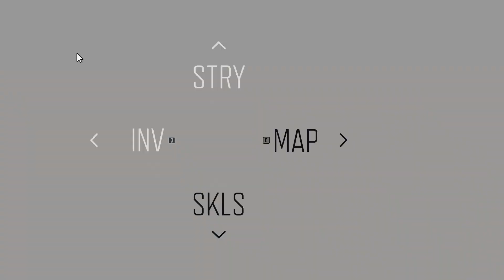Days Gone | #5 | RTX 4070Ti | Detailed Gameplay | Jak B Gaming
Days Gone Walkthrough Gameplay includes a Review, Intro, and Campaign Main Missions for PS4 Pro and PlayStation 5 (PS5), Xbox One S, Xbox One X, and PC. My Days Gone Walkthrough Gameplay will feature the Full Game Story Campaign. This Days Gone Walkthrough Gameplay will include a Review, Campaign Missions, all Missions, New Gameplay, Xbox One S, Xbox One X, PC, PS4 Pro, and PlayStation 5 (PS5), Single Player, and Weapons and more until the Ending of the Days Gone.

🌹 Welcome, watch Days Gone. Jak B Gaming is back with Gameplay, Let's play, and walkthrough videos for you.
This Days Gone, Enjoy Days Gone and uploading it for you guys to watch this PC and PlayStation 5 (PS5) Gameplay of Days Gone.
Please comment and let me know your thoughts about this Days Gone Walkthrough Gameplay.

                This video includes the following missions:-
                                                                         I REMEMBER
                                                                     I need your help
Talk with O'Brian
Ride to the NERO LZ
Follow the NERO Helo
Place GPS tracker on the NERO Helo
Spy on the NERO researcher
Return to your bike
Walk with Skizzo to the Lost Lake lodge
FINDING NERO
                                                                        RIPPED APART
                                                                    Searching for Lisa
                                                             Hear about a ripper camp?
Locate the camp
Clear the camp
Defeat reinforcements
                                                                 GEAR UP FOR THE RIDE
                                                                   Everyone has to work
Investigate North of Hot Springs
Save Rose
________________________________________________________________________________________________CHASING LEON
                                                                       YOU'RE SAFE NOW
                                                                        Searching for Lisa
Find a way into the house
Search for Lisa
                                                                       EARNING OUR KEEP
                                                               Sherman's camp is crawling
Get the Liston knife
Return the knife to Addy
SOMEONE THAT I USED TO KNOW

                                                                     IT'S ALL WE'VE GOT
WE'VE ALL DONE THINGS

                                                               KEEP YOUR FRIENDS CLOSE
                                                                           Now you see it
PROTECTING THE WEAK
BOUNTY HUNTER
                                                              INFESTATION EXTERMINATOR
                                                                Sherman's camp infestation
Clear all nests
                                                                     Rogue camp infestation
Clear all nests

AMBUSH CAMP HUNTER
WORLD'S END
MARAUDER CAMP HUNTER